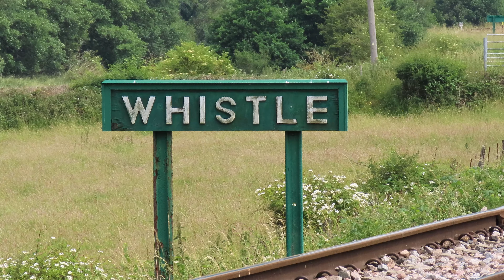Spa Valley Railway "Southern Steam Up" 18/06/23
The Southern Steam Up was held on the 17th and 18th of June included 5 steam locos and D7612 with a Queen Mary Brake Van shuttle between Groombridge and Eridge. 4 of the steam locos worked the A & B Sets between Tunbridge Wells West and Eridge whilst Caledonian No.828 ran light loco around Tunbridge Wells West after passing its boiler inspection and being granted its boiler ticket.

Locomotives:
BR Ivatt Tank No.41313 on loan from the Isle of Wight Steam Railway
SECR O1 No.65 on loan from the Bluebell Railway
SR Battle of Britain Bullied Pacific No.34072
Modified Hunslet Austerity No.2890 (running as SECR C Class 31592)
Caledonian Railway Class 812 No.828 as Tunbridge Wells West pilot
Class 25/3 D7612 Queen Mary Brake Van Rides

Chapters:
00:00 Pokehill Crossing 34072
00:33 Pokehill Crossing 41313
01:48 Lealands No.65
03:12 High Rocks Platform 34072
03:52 High Rocks Platform 2890/31592
04:39 High Rocks Woods No.65
05:19 High Rocks Woods 41313